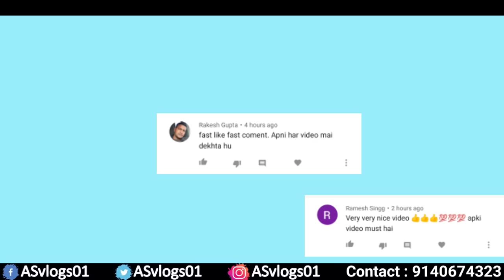Perfect Wheels देगा Perfect Deals | Bolero | Scorpio | Innova | Grand i10 | Lucknow Car Bazar 2021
Lucknow Car Bazar 2021 || Perfect Wheels || Bolero ||

दोस्तों इस वीडियो में मैंने आपको Perfect Wheels Dealership की Second Hand Cars  का कलेक्शन दिखाया है। यहाँ गाड़ियों पर फाइनेंस की भी सुविधा उपलब्ध है।

Dealership Name : Perfect Wheels Sales & Purchase
Add : Near Jeep Showroom, Daliganj Crossing,
Opp. ICICI Bank, Luckow, Uttar Pradesh